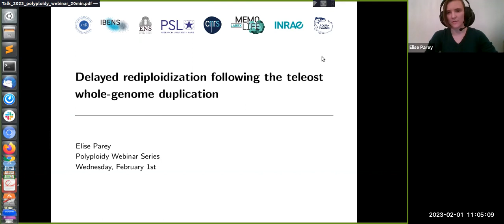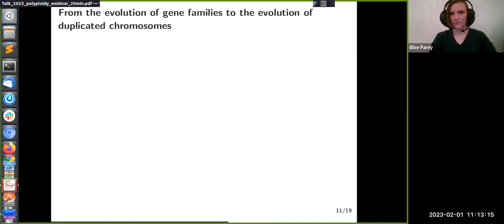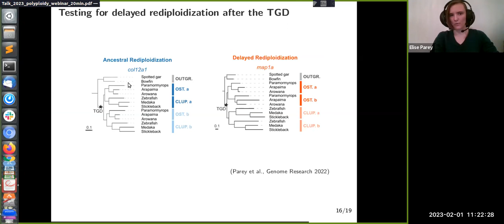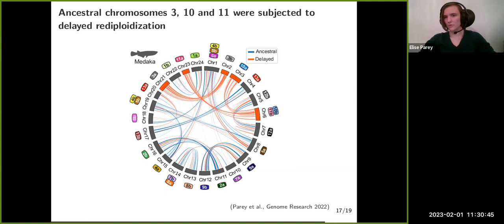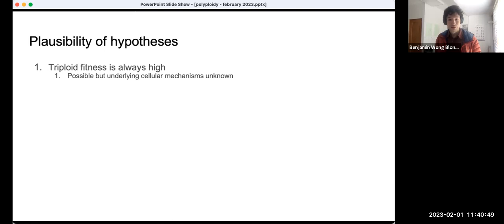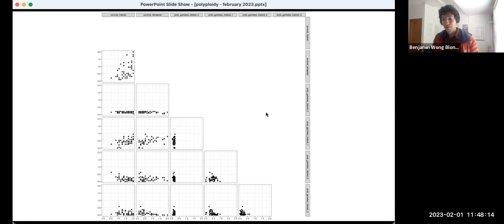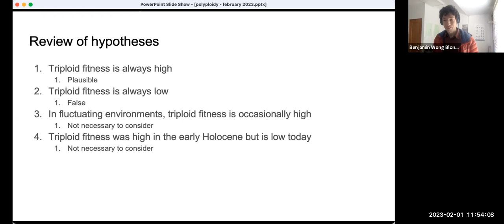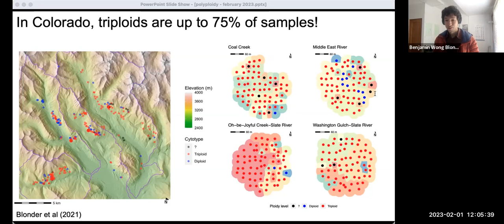Polyploidy Webinar 1 Feb 2023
This week's polyploidy webinar features Elise Parey from UCL and Ben Blonder from UC Berkeley!